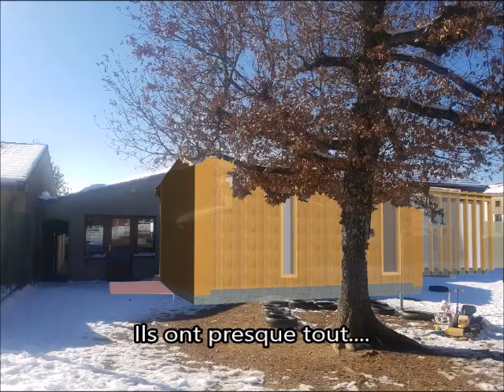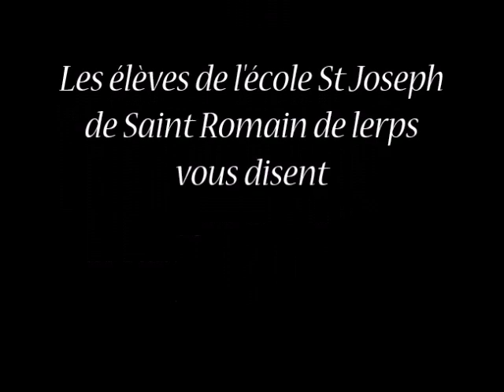L' école St Joseph à St Romain de Lerps fait appel à dons !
L'école Saint Joseph à St Romain de Lerps fait appel à dons pour ses travaux de construction de ses sanitaires. Découvrez leur vidéo !